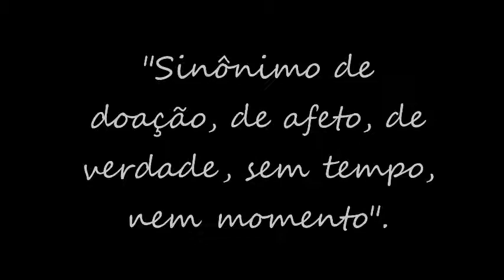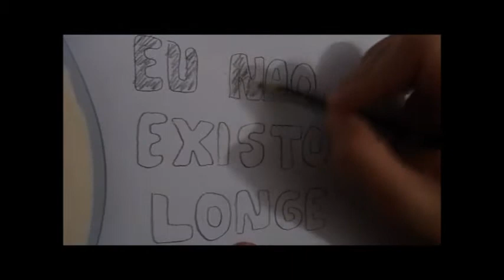Dia das mães EE Marlene Àdua Fortunato